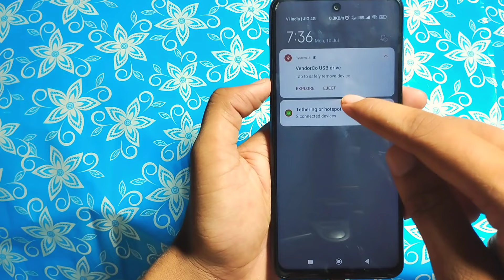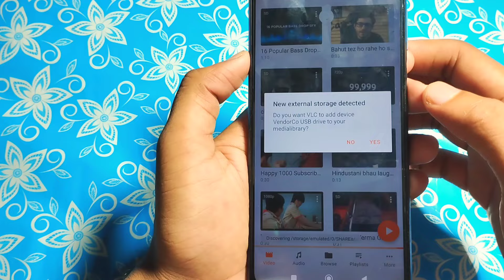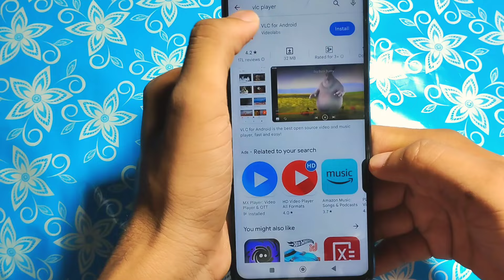Pendrive Se Video Play Karne Per Silent Audio Problem Kaise Fix Karein?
🔴 Best Videos -

👉 अगर कोई अपने मोबाइल पर Swich Off Trick लगा दे तो उस को कॉल ऐसे करें

🔴 Your Inquiry -
1. Pendrive se video play karne per sound missing kyu ho raha hai?
2. can't play video video codec not supported kay hota hai
3. Video file ko pendrive mein copy karne ke baad awaaz kaise restore karein?
4. wedding video ko mobile main kesy paly karen
5. Pendrive ki video playback mein sound quality kaise improve karein?
6. wedding video ko mobile main kesy paly karen
7. Pendrive ki video play karte samay audio codec compatibility issue kaise solve karein?
8. Pendrive Se Video Play Karne Per Silent Audio Problem Kaise Fix Karein?
9. Pendrive ki video play karne par awaaz kyun nahi aa rahi hai?
10. Pendrive ki video play karte samay sound issue kaise resolve karein?
11. mobile mein video play karne per awaaz nahin a rahi hai
12. Pendrive se video play karne per sound sync issue kaise handle karein?
13. wedding video usb main mobile par q nahi chalti
14. Pendrive se video play karte waqt sound mute kyu ho jata hai?